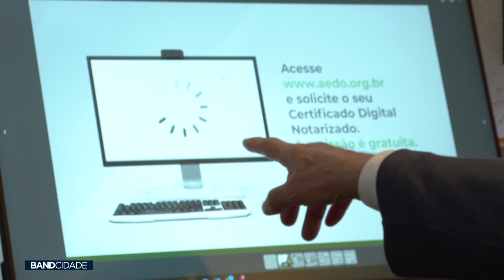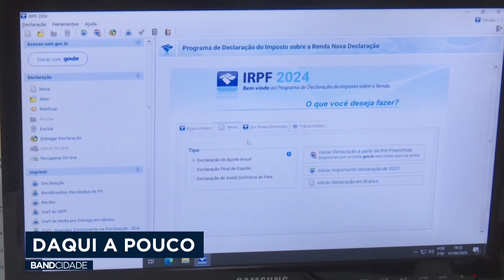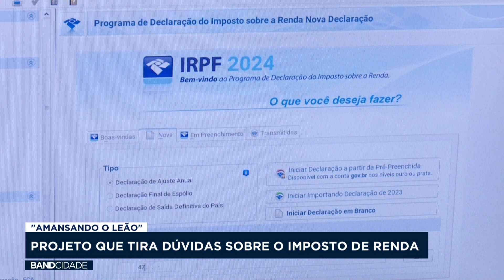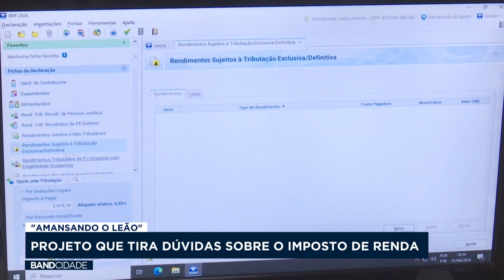BAND CIDADE 1ª EDIÇÃO - 05/04/2024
Veja a edição completa do Band Cidade da tarde do dia 5 de abril.